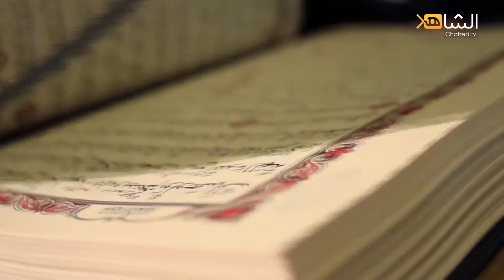الحياة الطيبة : حلقة خاصة عن شهر رمضان المبارك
نصائح قيمة للأسر في هذا الشهر المبارك